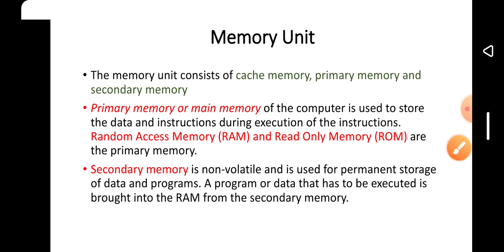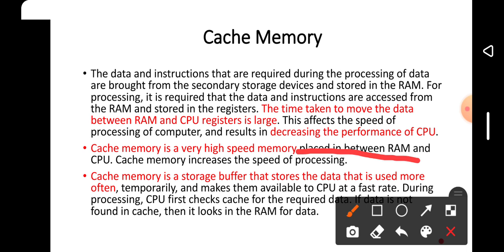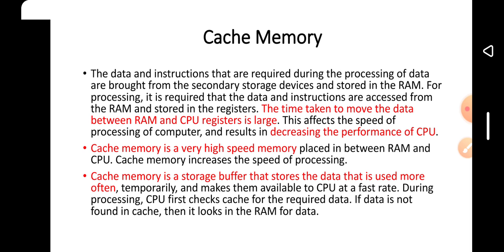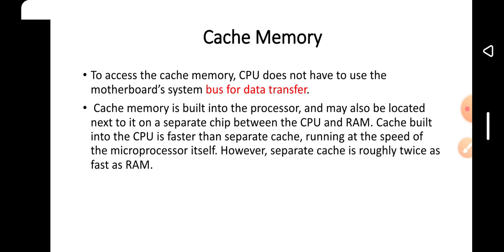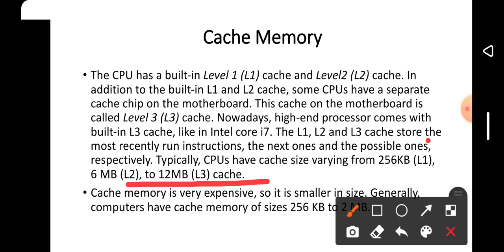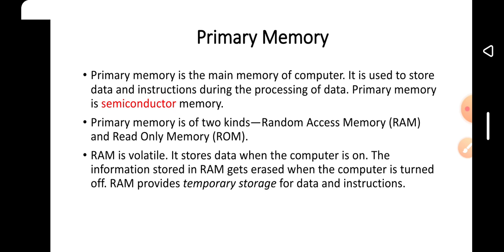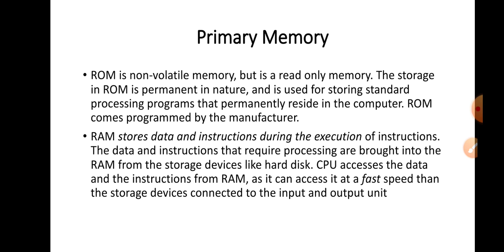5.2 Memory of Computer| Information and Communication Technology Complete Course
In this video memory unit of the computer hardware has been discussed. Computer has two types of memory. First is Primary memory which is Main memory. It is volatile memory. Secondary Memory is non volatile memory.. Cache memory is used to increase the speed of computer.

Knowledge Geek provides a wide range of complete courses of computer science. Main subjects include which are thought on "knowledge Geek" are:
BSCS cources,
BSIT cources,
BSSE cources,
Computer Fundamental,
Project Management,
Operating System,
Database,
Data Warehouse,
Web Technology,
Object oriented programming
Complete course in Urdu from Scratch,
Complete course in Hindi from Scratch etc.